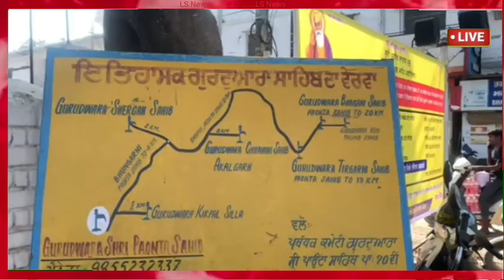अभी अभी आई आज की बहुत बड़ी खबर पूरे गुरुद्वारे में मचा हड़कंप | aaj ki taja khaber